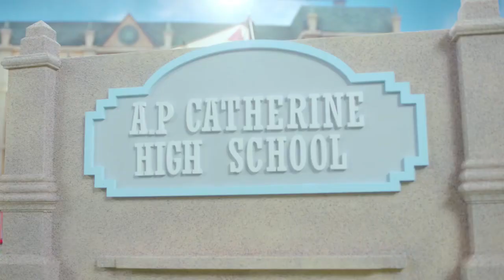APRIL- Muah! موزیک ویدیو کره ای از دخترای «ایپریل» با زیرنویس فارسی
APRIL- Muah! [Persian Subtitle] موزیک ویدیو کره ای از گروه «ایپریل» با زیرنویس فارسی